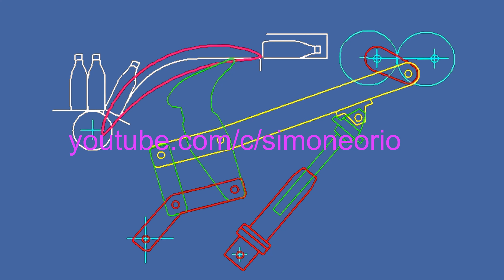meccanismo caricamento bottiglie ruote dentate ellittiche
I quadrilateri di Grashof sono caratterizzati dal fatto che un lato della catena cinematica (lato + corto) può compiere rotazioni complete rispetto agli altri 3
Wippkran mit Gleitsteinantrieb
Doppelkniehebelsystem für Spritzgießmaschinen
STEPHENSON'schen Kette nach Lichtenheldt
Pilgerschritt bei fortlaufender Bewegung
Rast hoher Güte in unterer UL bei schiebendem Antrieb
Vier UL für schiebenden Abtrieb

Übertragungsgestänge eines Registriergerätes

The picture shows the kinematic scheme of the transmission linkage. Links 1, 2, 3 and 6;0 form a crank. The link 5 is articulated at its coupling point C and is also guided in the joint D by the link 4 mounted in the frame.

Transmission gear for converting a thrust movement into a scaled-up, rectilinear positioning movement of the coupling point
Plane Stephenson 3 gearbox

 Bild  zeigt das kinematische Schema des Übertragungsgestänges. Die Glieder 1, 2, 3 und 6;0 bilden eine Schubkurbel. An deren Koppelpunkt C ist das Glied 5 angelenkt, das außerdem im Gelenk D durch das im Gestell gelagerte Glied 4 geführt wird.

Übertragungsgetriebe zur Umwandlung einer Schubbewegung in eine maßstäblich vergrößerte, geradlinige Positionierbewegung des Koppelpunktes
Ebenes Stephenson-3-Getriebe